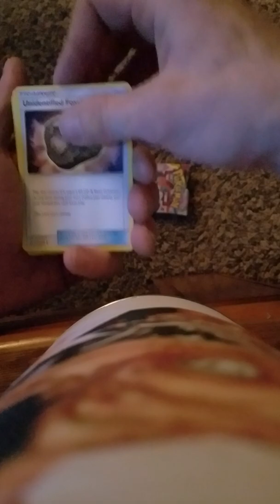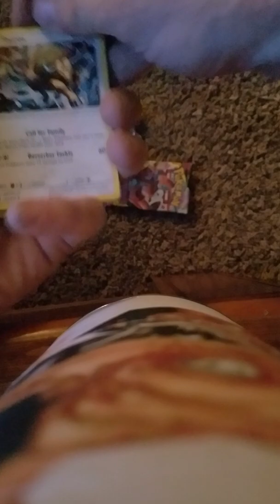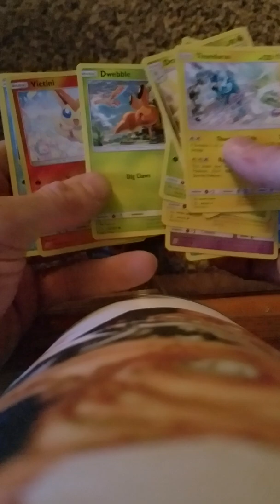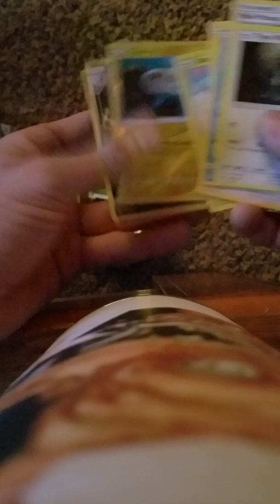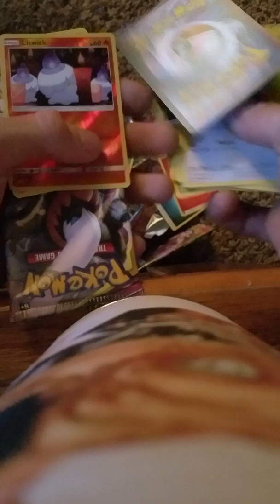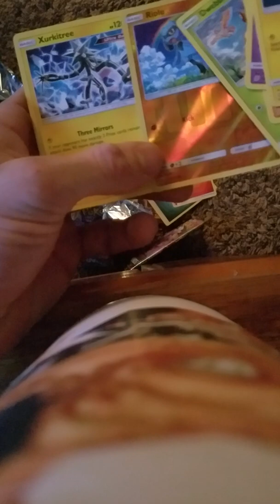Unfiled Minds before work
Random Walmart before work for some packs cuz I was Feenin for some packs to open lol enjoy